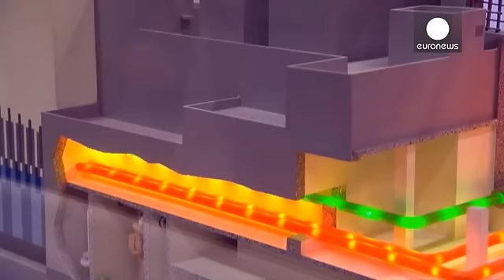انطلاق قمة الأمن النووي في واشنطن وسط مقاطعة إيران وروسيا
انطلقت يوم الخميس في العاصمة الأمريكية واشنطن القمة الدولية الرابعة للأمن النووي برئاسة الرئيس الأمريكي باراك أوباما لبحث سبل تعزيز إجراءات الأمن للمواد النووية لتجنب وقوعها في أيدي الإرهابيين ومنع تصنيع أسلحة نووية صغيرة أو قنابل نووية.

القمة شهدت مشاركة قادة أكثر من خمسين دولة ومنظمة من ضمنهم ست دول عربية هي المغرب والسعودية والجزائر والإمارات والأردن ومصر فيما تقاطع إيران وروسيا القمة.

وتنضاف المخاوف من حصول جماعات إرهابية على مواد نووية إلى مخاوف أخرى بسبب ما تشكله كوريا الشمالية من تهديدا…